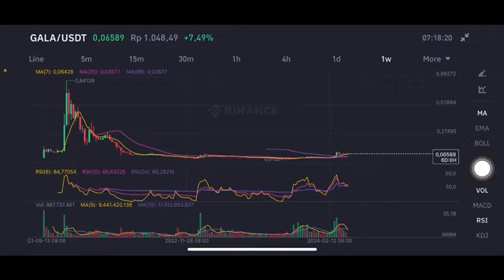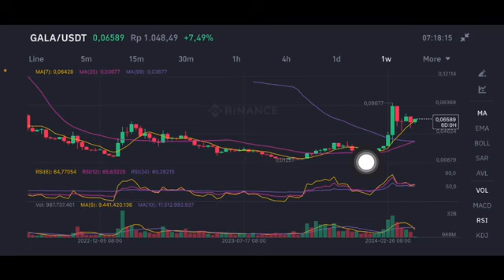GALA COIN PRICE PREDICTION | GALA COIN NEXT TARGET | GALA CRYPTO PRICE ANALYSIS